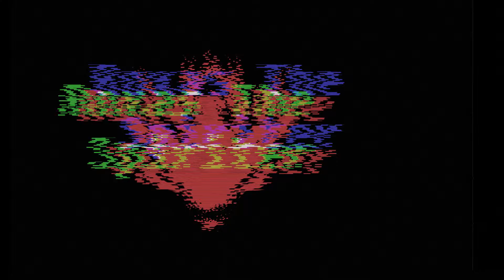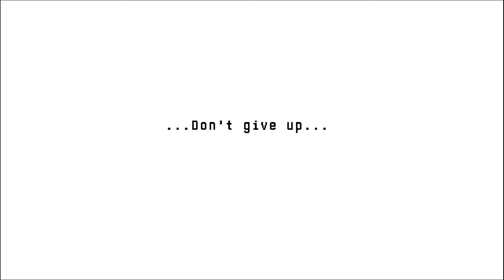Just a boy and his dog. | Heartbound Demo #1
Join me on a journey between a boy and his dog. Although this may be a demo I really enjoy the gameplay so much! I hope you guys enjoyed the video and if you'd like to see more let me know!

Got a suggestion for a game I should play?